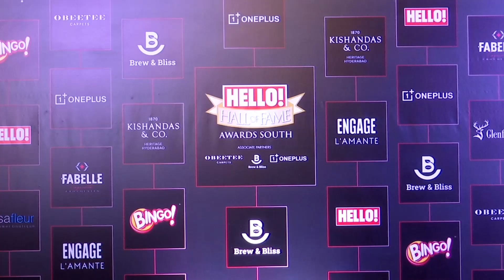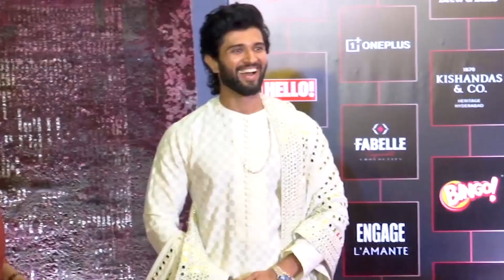Namrata Vijay Devarakonda UNEXPECTED Looks With Attitude | Mahesh Babu | Telugu Cinema Brother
Namrata Vijay Devarakonda UNEXPECTED Looks With Attitude Watch Here @TeluguCinemaBrother